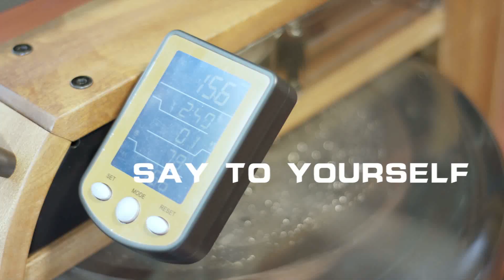HARISON Fitness Exercise Equipment